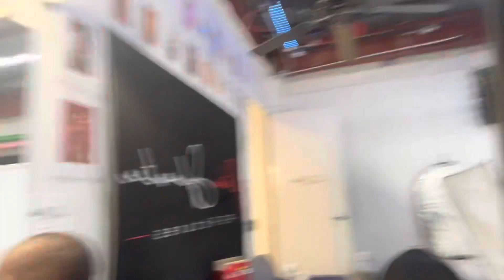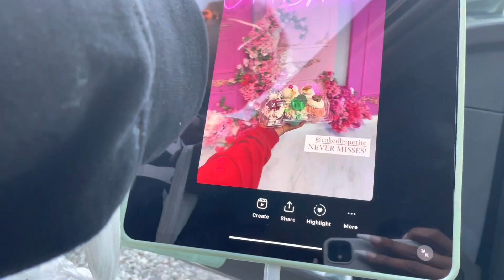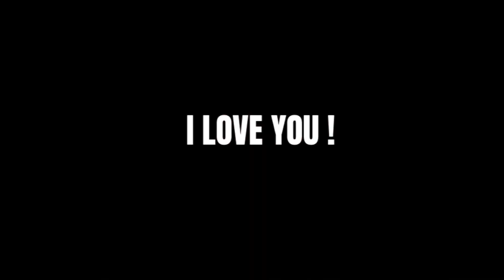BUSINESS LAUNCH PHOTOSHOOT | BEHIND THE SCENES + LAUNCH DAY !!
Photographer ; Miracle Fleming
Instagram at storiesofMira